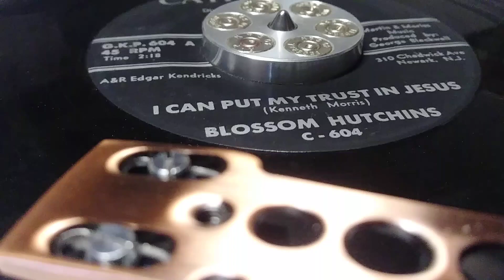Blossom Hutchins"I Can Put My Trust In Jesus"Cathedral 604